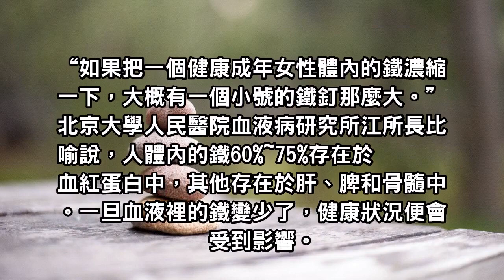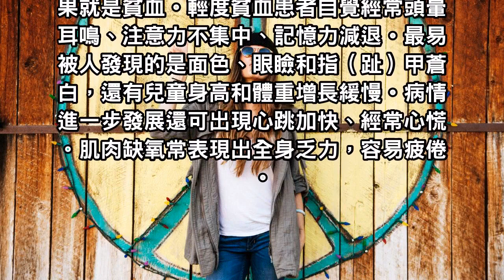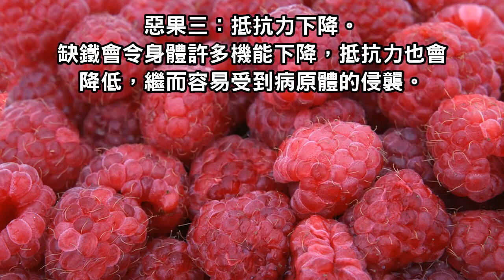女性缺鐵有這些危害！缺鐵對月經有嚴重影響！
很多女性常常感到無力、爬幾層樓就氣喘、皮膚異常蒼白、注意力難以集中，這些都是缺鐵的表現。